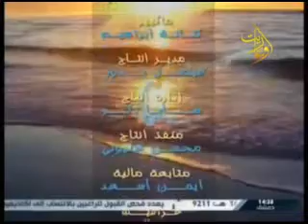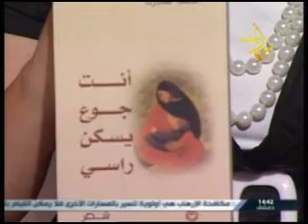قناة اوغاريت برنامج أقلام بحرية 3 10 2015 أحمد قادرة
اعداد: عماد ياسين
تقديم: عبير سويقات
الضيف: الشاعر أحمد قادرة
اخراج: أمجد قنجراوي
قناة اوغاريت